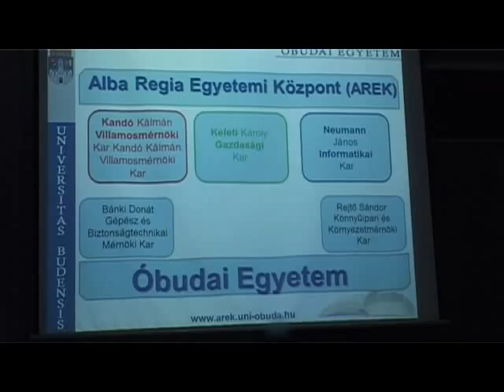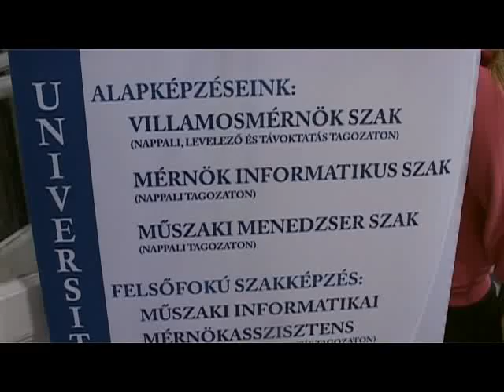Nyílt nap az Óbudai Egyetemen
Megkezdődtek az egyetemi és a főiskolai nyílt napok, ma az Óbudai Egyetemen várták a leendő hallgatókat Székesfehérváron. A diákok főként államilag finanszírozott szakokat céloznak meg, mert különben nem tudnák finanszírozni továbbtanulásukat.